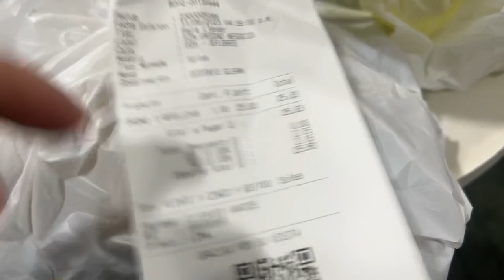La panka | pollería | sede Magdalena | pollo a la brasa peruano | Peruvian food | EP.3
Musician: Beard Music Stock